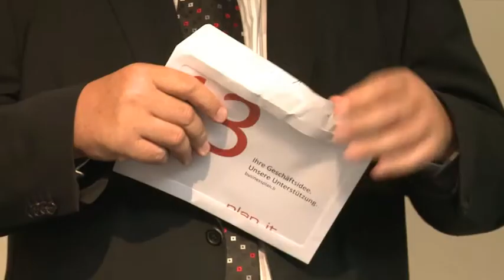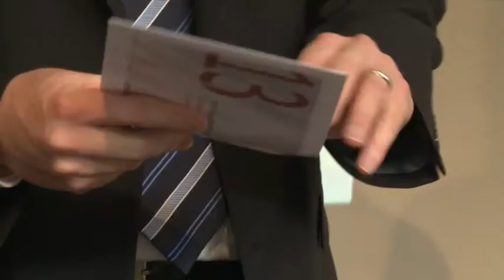Businessplan Wettbewerb 2013 - Universität Liechtenstein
Im Rahmen der neunten Preisverleihung des Businessplan Wettbewerbs Liechtenstein Rheintal wurden am Abend des 11. Juni 2013 an der Universität Liechtenstein drei aussergewöhnliche Projekte für Idee, Ausführung und Präsentation ihres Businessplans ausgezeichnet.

Liechtenstein Souvenirs mit Heimatgefühl

Den ersten Preis, dotiert mit CHF 12'000.00, überreichte Regierungschef Stellvertreter Dr. Thomas Zwiefelhofer an das Projekt «Hoi -- Laden für Heimatgefühl» von Cornelia Wolf, Sanel Batliner und Florian Batliner.

Müslispender für Premium Gastronomie

Der Rektor der Universität Liechtenstein, Klaus Näscher, verlieh den zweiten Preis mit einem Preisgeld von CHF 8'000.00 an das österreichisch-schweizerische Team Josef Buder, Vladimir Butolen und Patrick Zäch für ihre Businessidee «Mmmüsli-Master».

Fair Trade Schmuck

Für die Idee «BACA -- Meaningful Jewelry» wurde der Businessplan von Johan Sundkvist aus Zürich und Kevin Ackermann aus Vaduz mit dem dritten Platz ausgezeichnet. Den Preis von CHF 5'000.00 überreichte Lothar Ritter, Rektor der Interstaatlichen Hochschule für Technik Buchs.